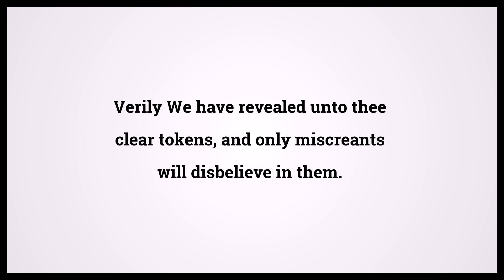Quran The Cow 2:99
Video shows Quran The Cow Chapter 2 Verse 99: Verily We have revealed unto thee clear tokens, and only miscreants will disbelieve in them. Powered by MaryTTS. Holy Qur'an 2:99 Surah : Ayah